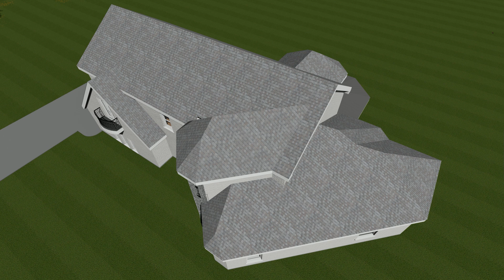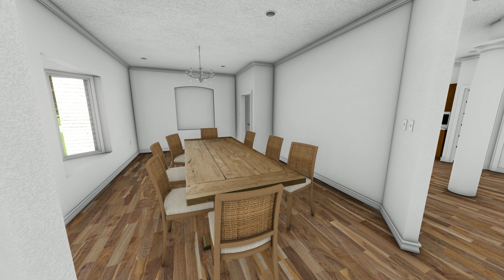Rose Residence )SMALLER) PhotoREAL Vid-6 (KeepSake)